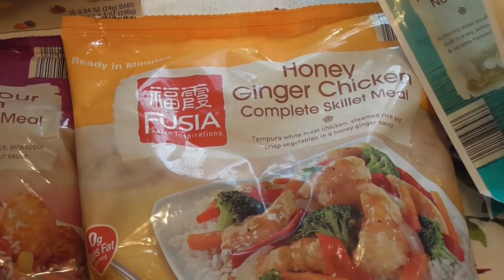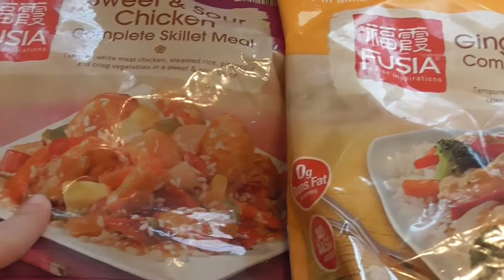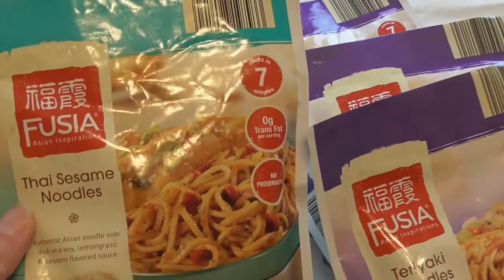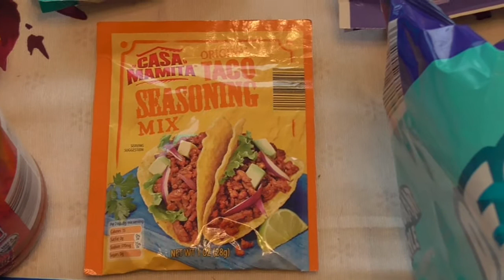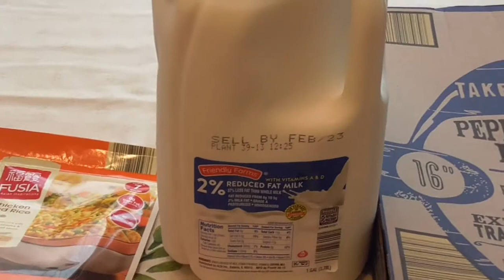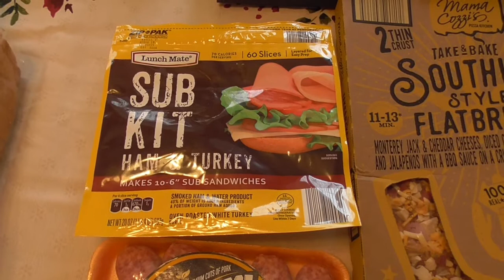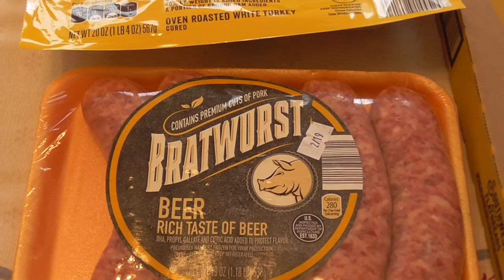2/10/18 Aldi Haul